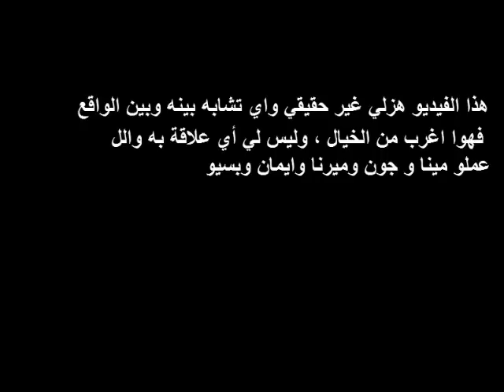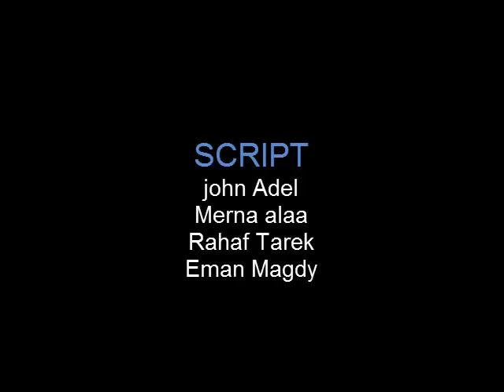AGT7-MUST08 Parallel Universe - 2017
Group: 08
Video Title:  Parallel Universe
This video is about Architects: Mis Van De Rohe and Antonio Gaudi

Drama Category: TV Show

Idea: A cover for Mis Van De Rohe and Antoni Gaudi through a two scenes  from a comedy tv program

Roles:
John Adel Name as Mis van De Rohe
Mina Yousef Name as Mis van's father , Guadi
Eman magdy  Name as Mis van's mother
Merna alaa Name as Mis van's sister , Margrit

Script:
John Adel
Merna alaa
Eman magdy
Rahaf tarek
Donia Yaser

Camera :
Mohamed Soliman
Mohamed Basiuony

Editing: Mohamed Soliman

Director: John Adel